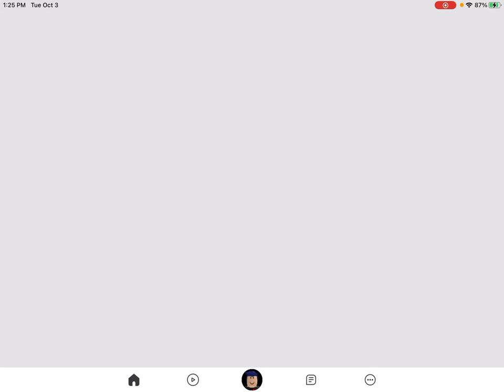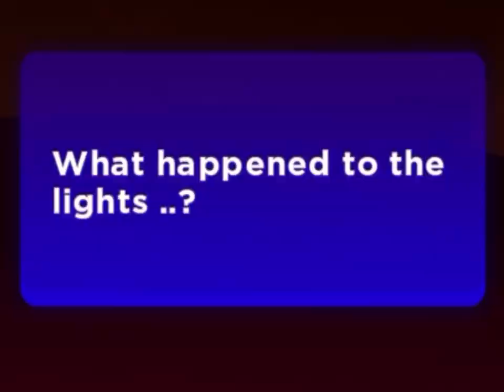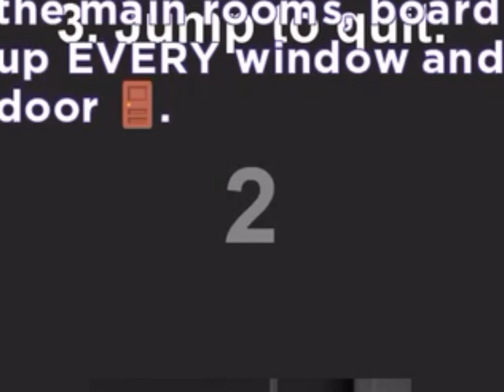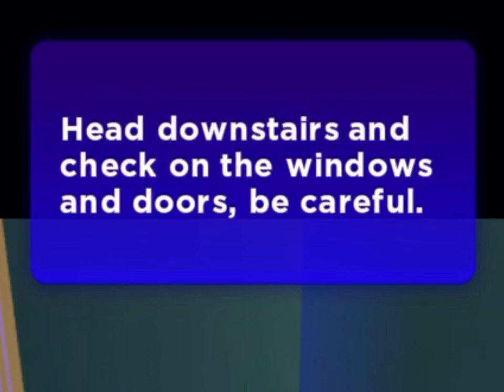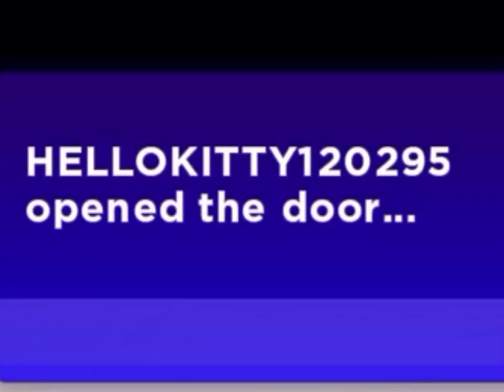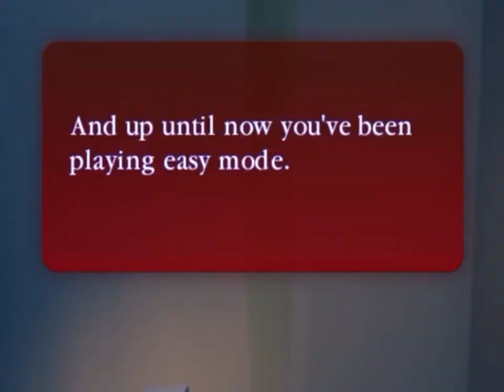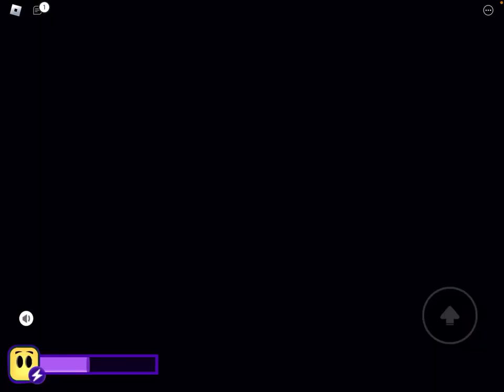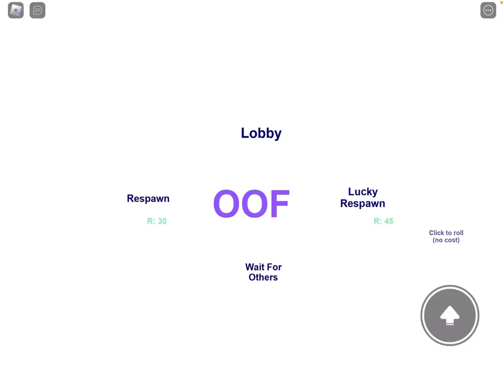Roblox Break In Story 1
In this video I play Break In Story 1 so I can play Break In Story 2 soon.